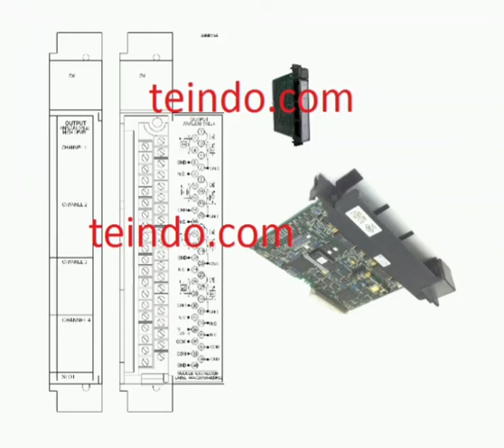GE IC697ALG320 teindo turbin energi indoasia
Voltage Output Range: -10 to +10 volts
Current Output Range:    0.0 to 22.2 mA  (4 to 20 mA default)
Calibration: Factory set at 10 volts +/- 2mV
No of Outputs: 4 outputs
Module Type: Analoag Output Module
Power: + 5 volts@ 1.66A,  150mA of DC